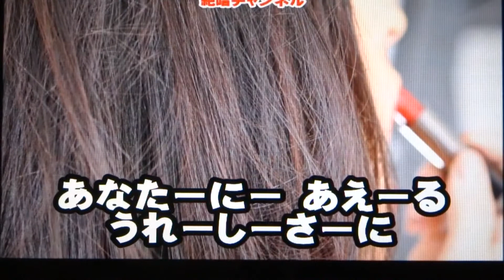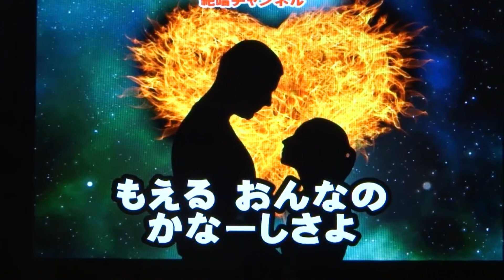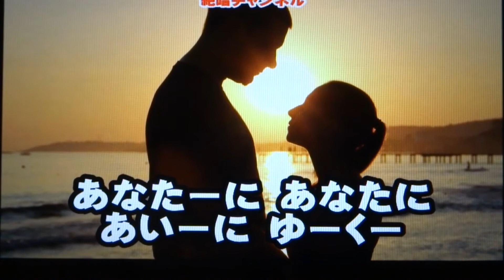恋待ち化粧 若原りょう